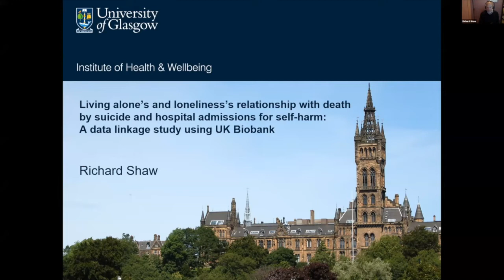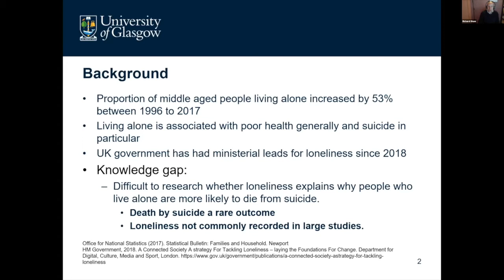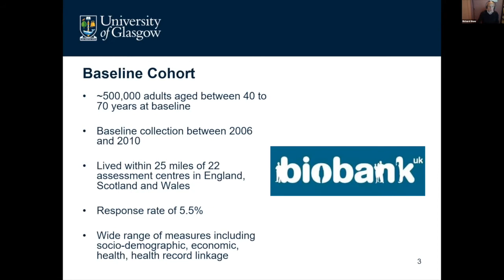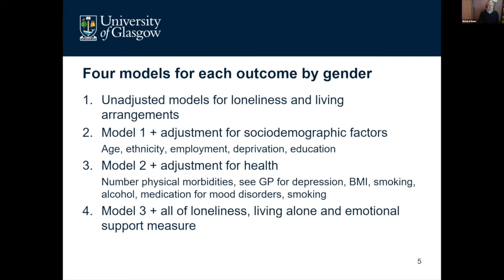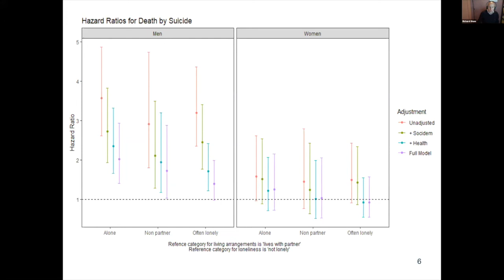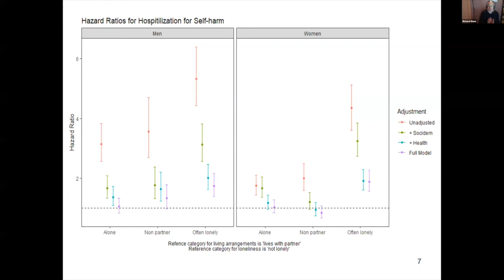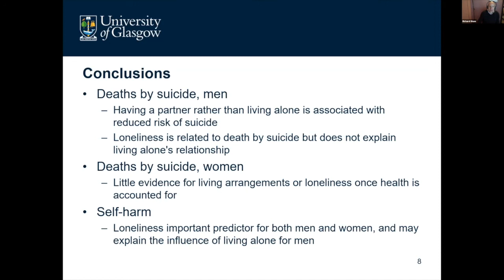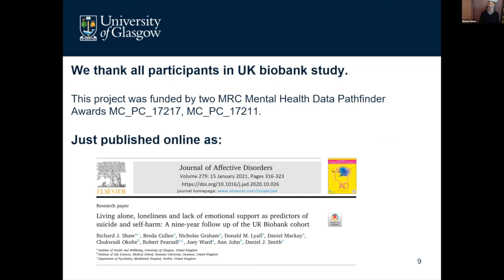Richard Shaw - Living alone’s & loneliness’s relationship with death by suicide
Richard Shaw, University of Glasgow - Living alone’s and loneliness’s relationship with death by suicide and hospital admissions for self-harm: Analysis of UK Biobank data linked to death records and Hospital Episode Statistics